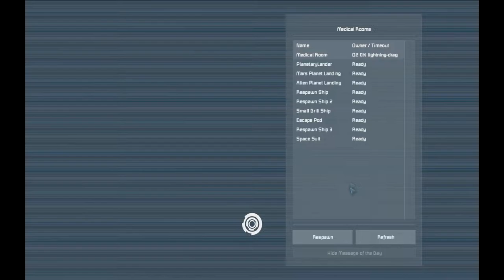XtraCast Blast Ep 3: Housewarming Gift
That's not the right tool for the right job.